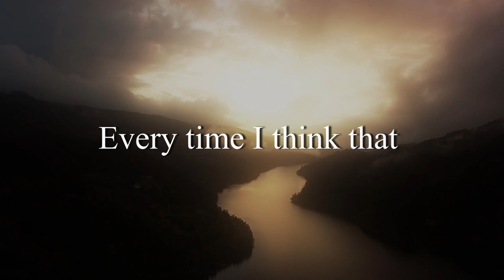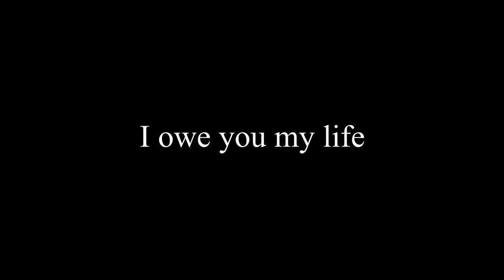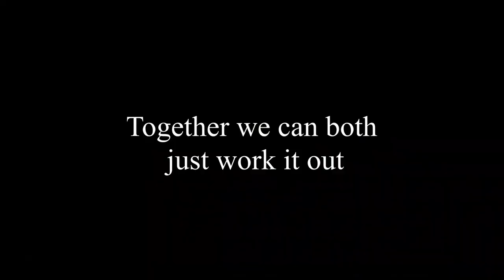DULL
This time
I won’t
Let go
Of you
You Make
My life
Perplexed But nice

Every time I think that
I can try to fix things
Lying next to you
You won’t Know
I owe you my life

Stay calm, tonight
That brain of mine

When you tell me things that
You can only whisper
Hypnotizing me
With mournful
And stearing eyes

Together
Together we can both just work it out

Violin: Meiling Fong
Bass: Shawn Ryan
Drums: Marck Beland
Guitar, Appalachian Dulcimer, Piano, Vocals, Flute: Fernando Gelso

Written by: Fernando Gelso
Produced by: Fernando Gelso & Mike Nash

Site: MRRK.NET